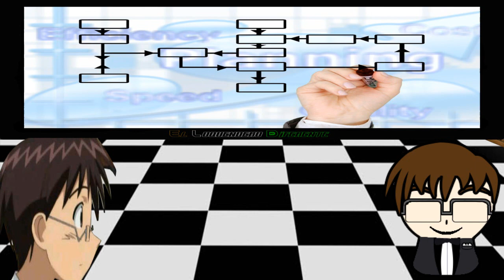Bloqueadores estúpidos, Loquendo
Los seres humanos podemos cometer estupideces, una de ellas se hace de forma inadecuada como lo es bloquear sin ninguna razón. Espero este vídeo sirva para dar a entender cuándo no se debe bloquear a una persona y cuando sí. No se pretende ofender a nadie no me hago responsable si te ofendes.